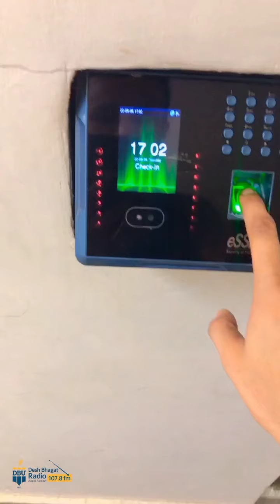Be a Part of happening & incredible life of an Rj only on DB Radio 107.8 fm, Aap ki aawaz#RJking